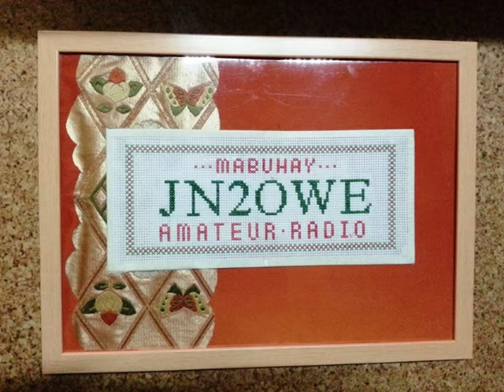Amazing Michiyo San JN2OWE - JAPAN | Amateur Radio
Amazing Michiyo San JN2OWE from JAPAN.
Amazing Young Ladies in Amateur Radio all over the world
"When all else fails, Amateur Radio works!"

MABUHAY DXstitch Collection in promoting Ham Radio
By Threeza Aniceto DW3TRZ - PHILIPPINES

Photo credit : Michiyo Takarada JN2OWE

              Leagues/Assoc/Society

1. Young Ladies Radio League Inc. YLRL (U.S.A.)

2. Canadian Ladies Amateur Radio Assoc. Inc. (CLARA) CANADA

3. Japan Ladies Radio Society (JLRS) JAPAN

4. Australian Ladies Amateur Radio Assoc. (ALARA) AUSTRALIA

5. British Young Ladies Amateur Radio Assoc. (BYLARA) GREAT BRITAIN/U.K.

6. Scandinavian Young Ladies Radio Amateurs (SYLRA)
(DENMARK, ICELAND, SWEDEN, NORWAY, FINLAND)